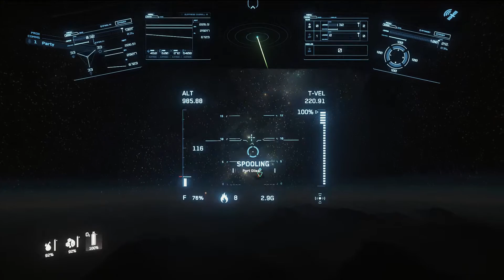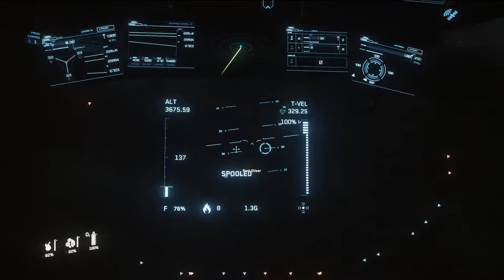Star Citizen - Share Mining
Myself and Manston are mining in Star Citizen, earning quite a few aUEC.